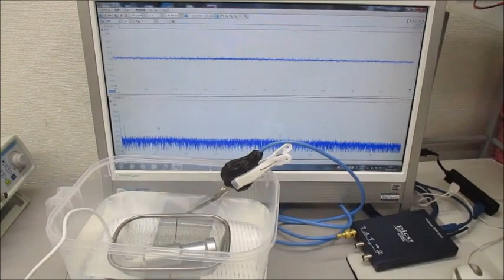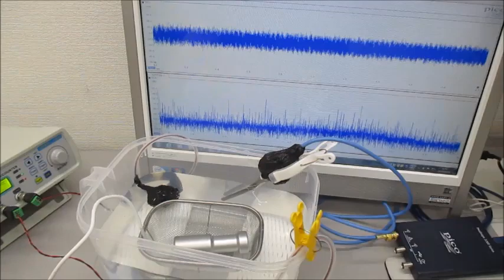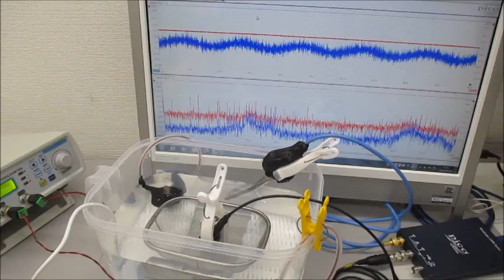音圧測定解析に基づいたオリジナル超音波実験 ultrasonic-labo